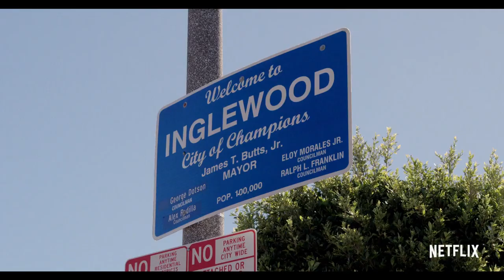RHYTHM + FLOW Trailer (2019) Netflix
Undiscovered talent competes in a series of challenges in front of hip hop icons Cardi B, Chance the Rapper and T.I "TIP" Harris. The 3-part series launches October 9 on netflix.